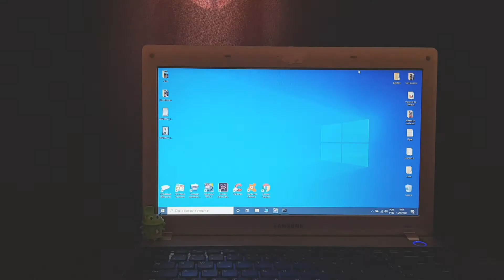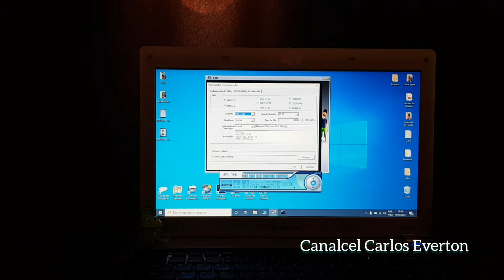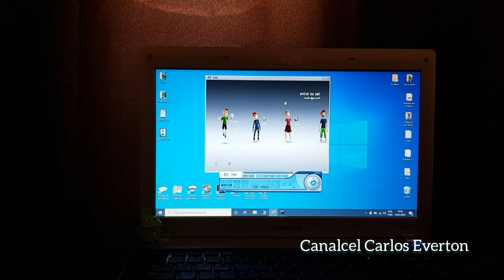Melhore a qualidade dos seus vídeos usando o programa da Easy Cap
Hoje vamos aprender a como melhorar os vídeos que são gravados no computador do seu Xbox como programa da Easy Cap